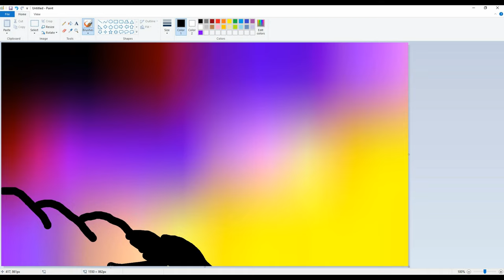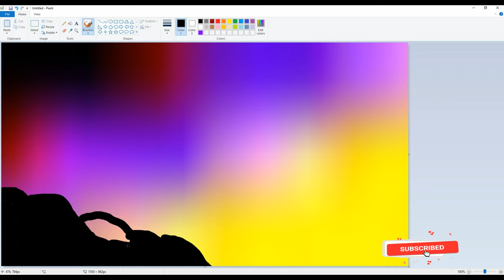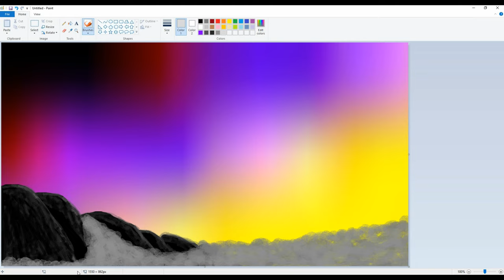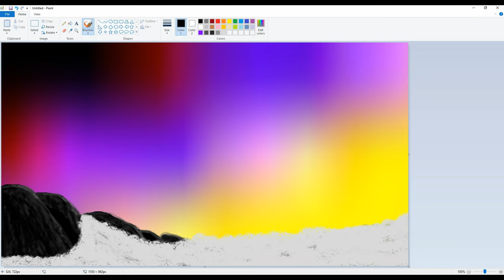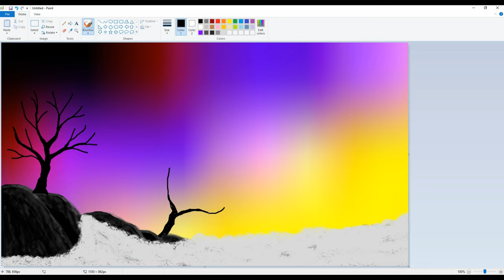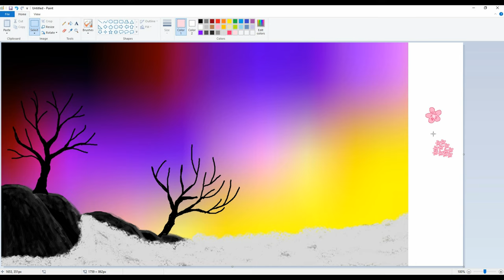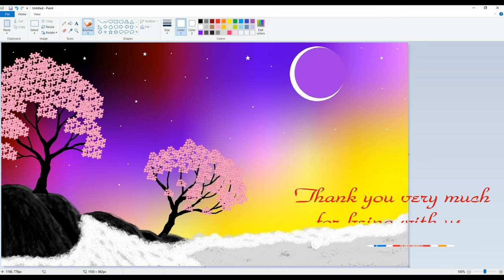How to art waterfall in night easy art Unique Art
Hello❤️Dear👈,

Today Publish Video👉 : How to art waterfall in night easy art Unique Art

Upload Chart:👨‍👨‍👦‍👦
1 : Digital Drawing
2 : Pencils Drawing (Coming Soon)
3 : Digital Drawing (Coming Soon)
4 : Oil Pastel Drawing (Coming Soon)